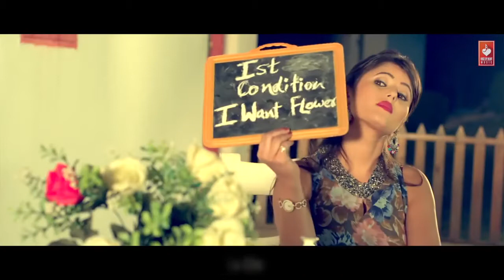Heer Salety Sonu Goud, Anjali Raghav Farista New Haryanvi Songs Haryanavi By Goyal Music Series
About Video

haryanvi songs haryanavi video

haryanavi song video download

top 10 haryanavi songs 2016 mp3

new haryanavi song 2016 download video

new haryanavi song 2017 download video

haryanavi song 2015

haryanavi dj songs

haryanvi songs haryanavi 2017 video

haryanvi video songs haryanavi 2017 download hd

haryanavi dj songs

anjali raghav hd video download 2017

new haryanavi song 2017download mp3

new haryanvi songs haryanavi 2017 download

haryanvi dance songs haryanavi 2017 download

haryanvi songs haryanavi 2017 hd download

haryana new song 2017 mp3 download

new haryanavi song 2017 download video sapna

new haryanvi songs haryanavi 2017hd

new haryanavi mp3 song 2017 download

top 10 haryanavi songs 2017mp3

haryanavi songs sapna

haryanavi song 2015

new haryanvi songs haryanavi 2017 mp3

new hr remix song 2017

hr dj song new

haryanavi dj remix song

new haryanavi song 2016 download video 2017

haryanvi hd videos songs haryanavi 2017

new haryanavi song 2016 download mp3

new haryanavi song 2017 video

new haryanavi song 2016 video mp4

new haryanavi song 2016download video

newharyanavisong2016 download

anjali raghav all songs video download

anjali raghav new song 2017 download

anjali raghav all songs video 2017

anjali raghav new song 2017 mp3

anjali raghav all song mp3

anjali raghav hd video songs download

anjali raghav hd video 2017

Goyal Music Series